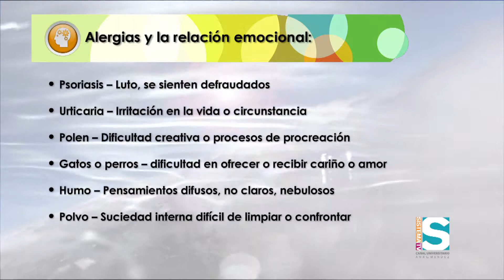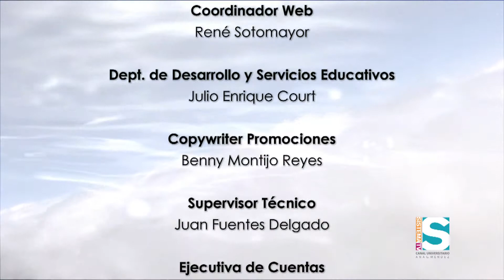A TU SALUD CUIDADO DE LA PIEL SEG 3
La piel es el órgano más grande del cuerpo. Es nuestra capa protectora, actuando como filtro y ayudando a regular la temperatura del cuerpo. La misma se ve afectada por todos los aspectos de nuestro diario vivir, desde el medio ambiente hasta lo que comemos. Cuando hablamos del cuidado de la piel en el trópico automáticamente pensamos en protección solar, hidratación y cáncer de la piel, pero son muchos más los factores y afecciones dermatológicas asociados con el trópico. El Doctor Luis Ortiz Espinosa, Dermatólogo en con junto  con especialistas en la medicina alternativa,  ejercicios, nutrición y salud mental nos orientan sobre los síntomas,  tratamientos  y métodos preventivos para  el  cuidado de  la piel.